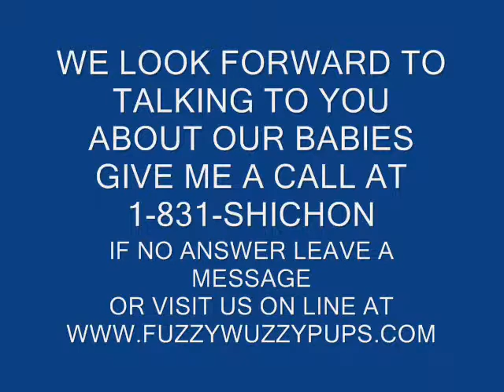Meet Dee a FuzzyWuzzy Teddy Bear puppy learning to walk at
Dee is a FuzzyWuzzy Teddy bear puppy learning to walk at 3.5 weeks old. He is so darn sweet :0)